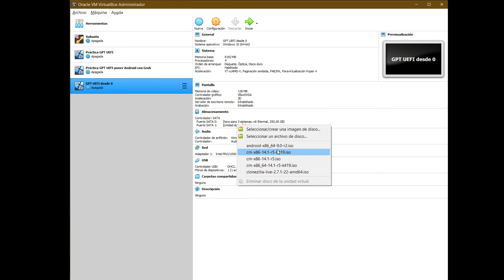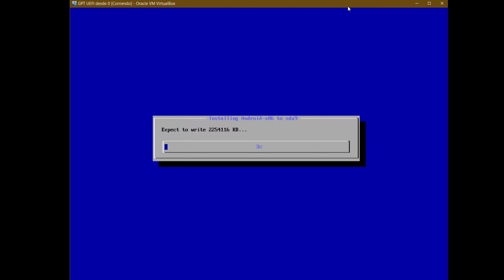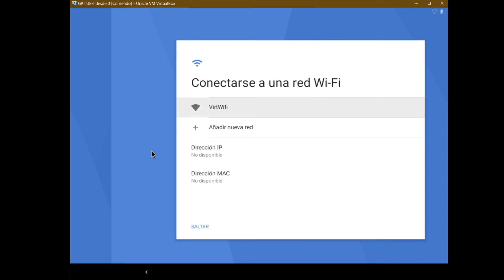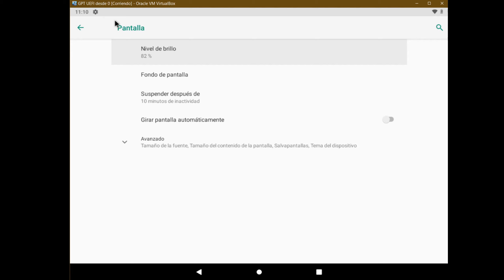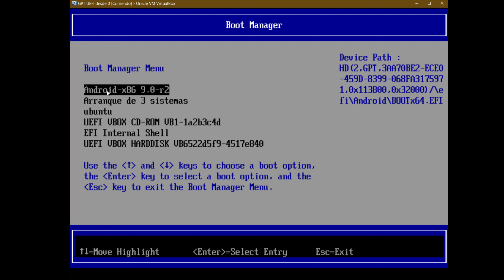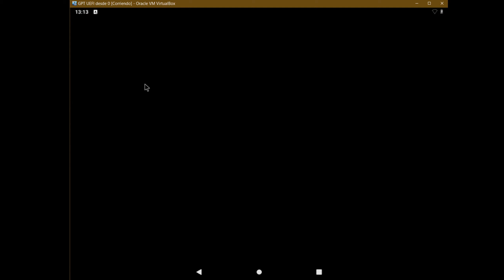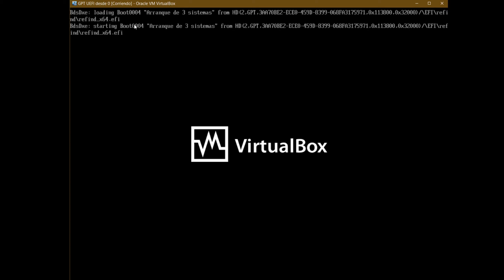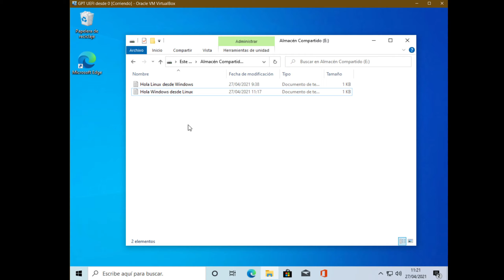Parte 5 - 3 Sistemas Operativos y Refind - ANDROID